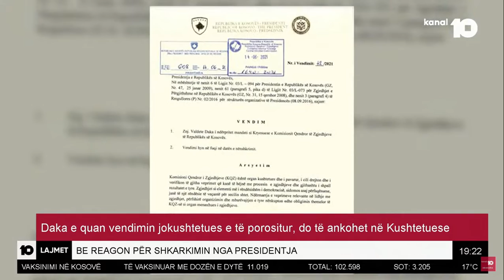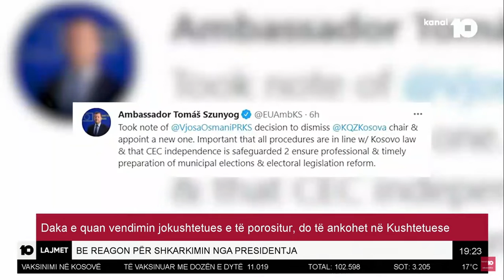Daka e quan vendimin jokushtetues e të porositur, do të ankohet në Kushtetuese